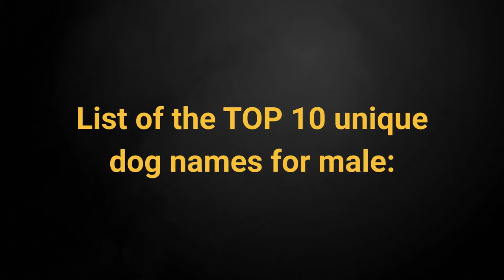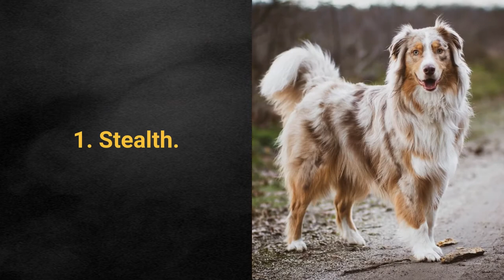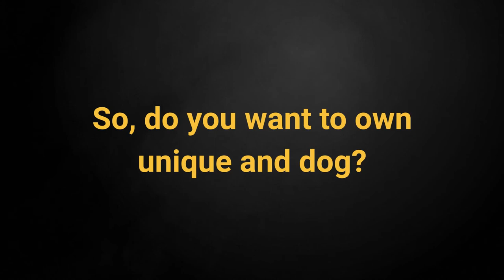🐾 List Of The TOP 10 Unique Dog Names In The World!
👉 NEW list of dog name ideas... The TOP 10 unique dog names in the world provide your dog special stats in the world of pet names because they are unique...
 ⏬ More ⏬

 💵 Tip Jar: 💵
Bitcoin: [14yyb87SSpzXpLnoXCa9ff6kLY5oEJjUwP]

🏆 Join World Of Pet Names: 🏆

Unique dog names make your pet awesome & special.

This list contains the best unique dog name ideas for males and females.

List of the TOP 10 unique dog names for male:
10. Enigma.
9. Einstein.
8. Patato.
7. Tofu.
6. WiFi.
5. Yeti.
4. Ink.
3. Kai.
2. Obsidian.
1. Stealth.

List of the TOP 10 unique dog names for female:
10. Nutella.
9. Flea.
8. Java.
7. Zuzu.
6. Bee.
5. Keke.
4. Aja.
3. Sepia.
2. Henna.
1. Nova.

So, do you want to own unique and dog?

If so then the next step is to choose unique name. Will you?

😉Take care!😉